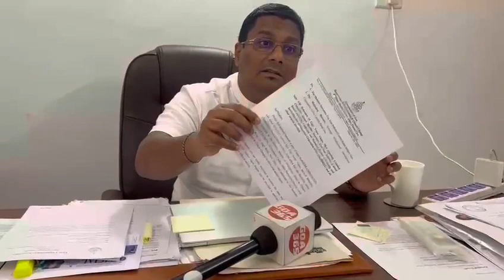news :- See it took 5 month to reply from Environment Dept to Mla Venzy Vegas